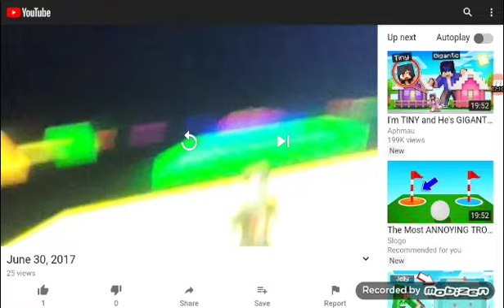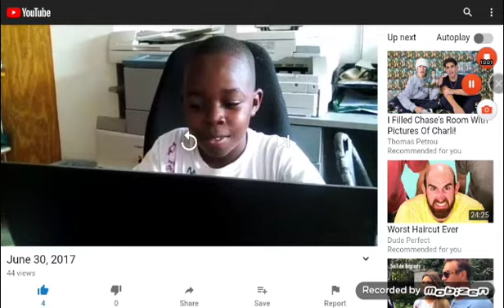My old vids